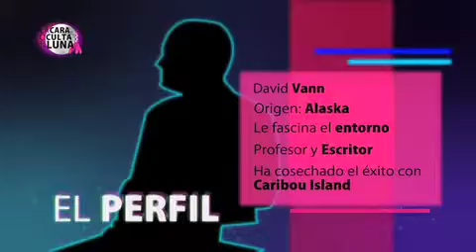P46-6 LA CLAQUETA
Prepara las palomitas, pilla papel y boli porque esta semana te traemos las mejores películas de la cartelera. Así que no escatimes en tinta y dale al Bic, que de esta semana no pasa ¿eh? que de vez en cuando hay que ir al cine. No os hacemos esperar más, dentro vídeo...y por supuesto, recordar, podéis reír, llorar, gritar, eso está en vuestra mano, elegir bien ¿eh?.